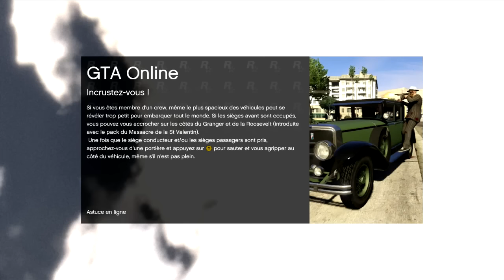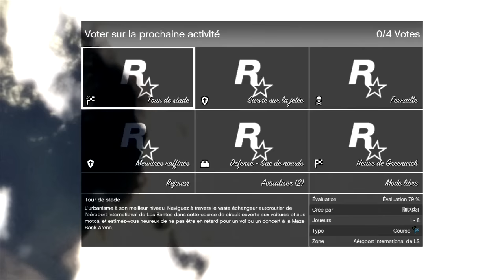Gta online - Les Jackass! Balle au prisonnier explosive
Les Jackass sont de retour! Et ça pique...
UN MAX DE J'AIMES POUR UN NOUVEAU BEST OF?

?Achète tes jeux le moins cher possible (Code de réduction: SUP3RKONAR)